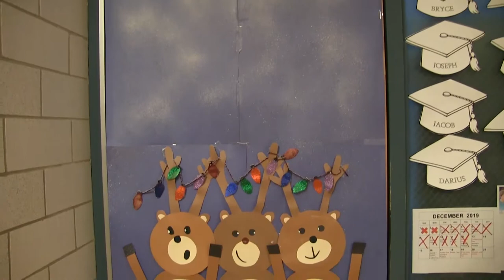January 10 Week in 60 seconds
Brookville (PA) Area School District
Brookville Raiders